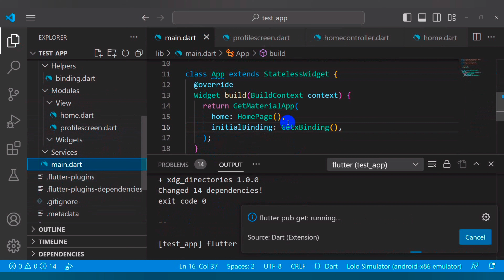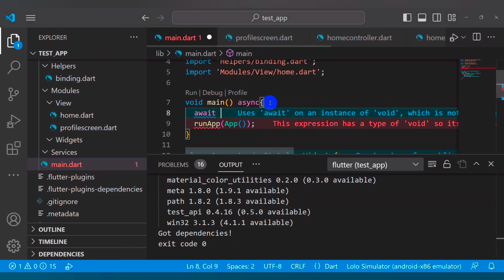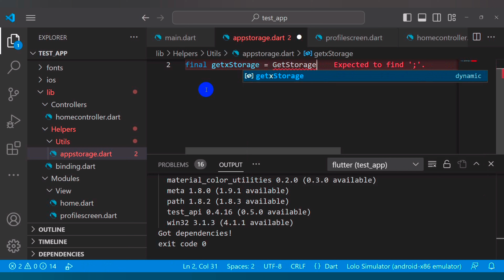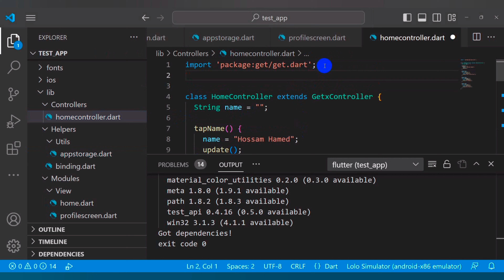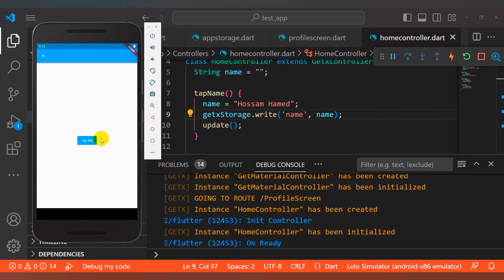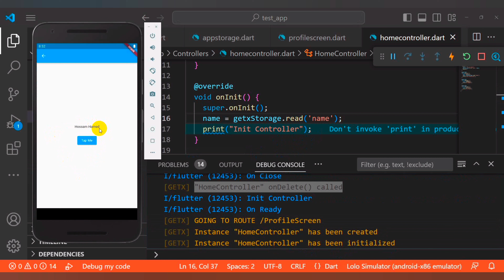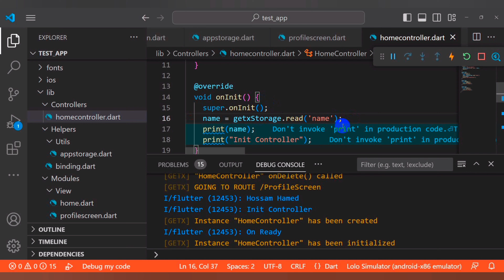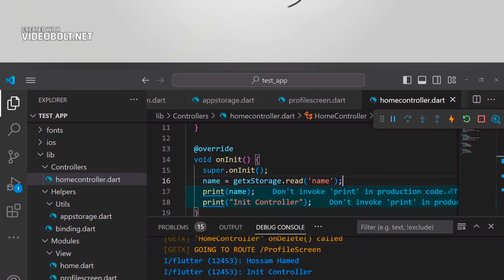Get Storage | Learn Getx From Scratch 12#